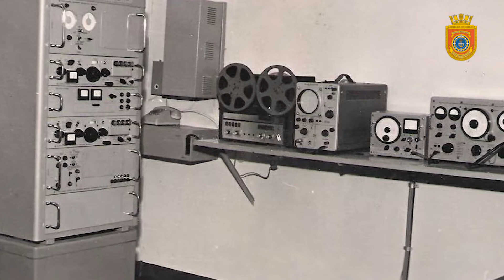93° Aniversario del Servicio Meteorológico de la Armada de Chile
Hoy, el Servicio Meteorológico de la Armada cumple 93 años de existencia.

Saludamos a todos quienes trabajan aportando con su profesionalismo para entregar pronósticos certeros a la comunidad.

¡Bravo Zulú!